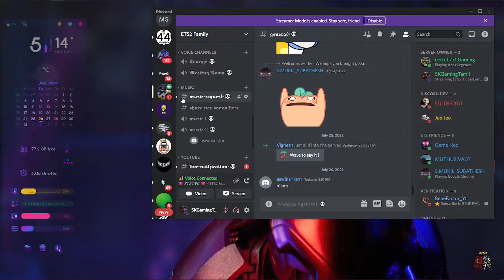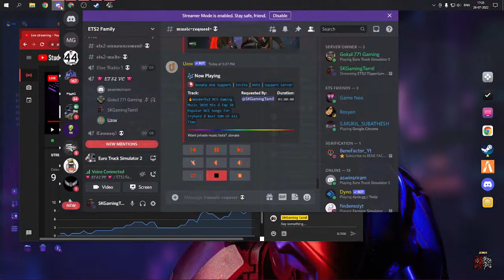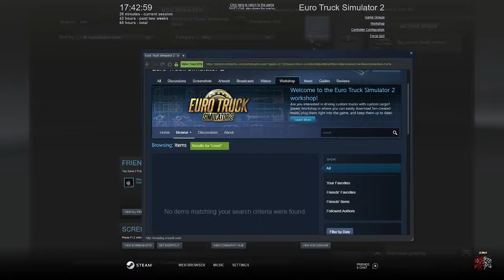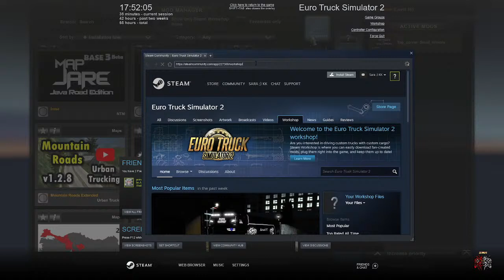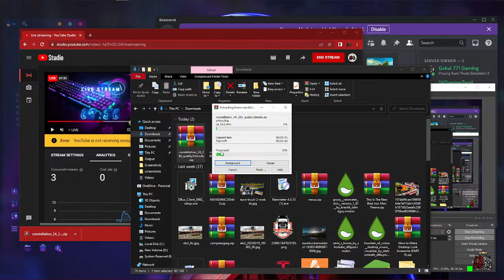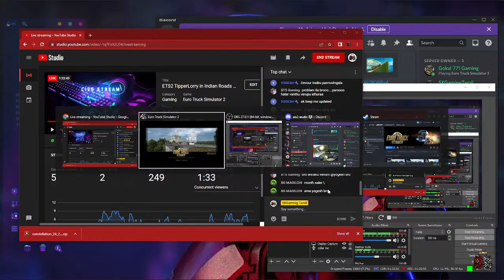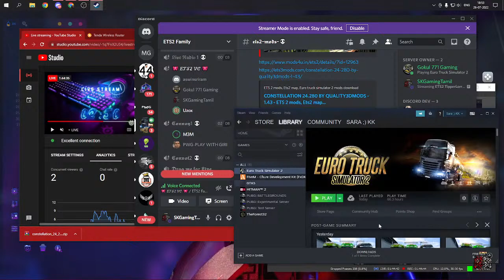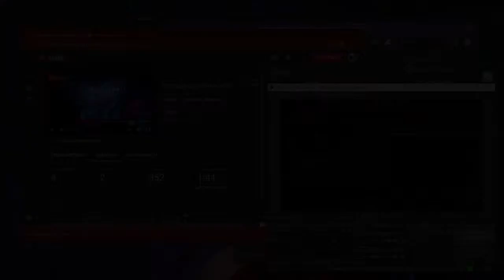ETS2 TipperLorry in Indian Roads || Friends Convoy || SK GAMING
Hello Makkaley!
ETS 2  Tamil Commentry play. Njoy the live!!.

ETS 2 Game Description
The basic premise of the game is that the player can drive one of a choice of articulated trucks across a condensed depiction of Europe, picking up cargo from various locations and delivering it.

My PC Specification:
MotherBoard : MSI B450M Pro Max
GPU : AMD Radeon RX 550 4 GB
CPU : Intel i3 8th Gen Processor
Memory : 8GB
HDD : 1 TB HDD
SSD : 250 GB
Monitor 1 : DELL 24 inch Full HD IPS Panel 75hz